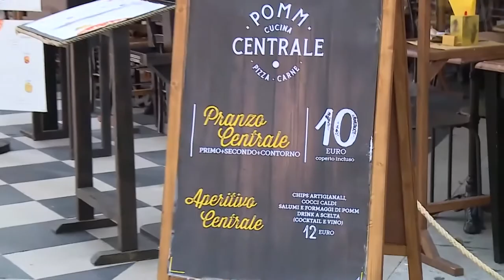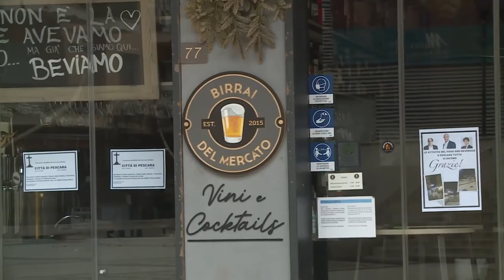Confartigianato critica il Piano Acustico del centro di Pescara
Il Piano di Risanamento Acustico rischia di affossare definitivamente le attività del  distretto del food and beverage del centro di Pescara. Lo sostiene Confartigianato Pescara che lancia l’allarme